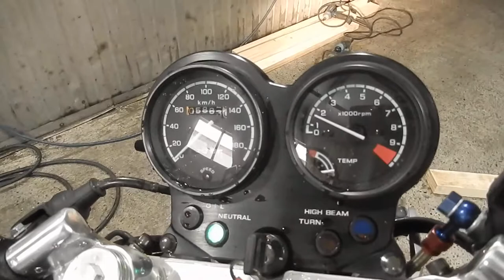No. B7997 HONDA BROS 400